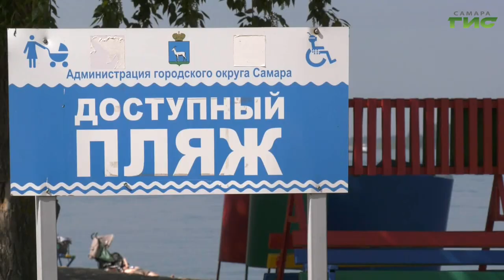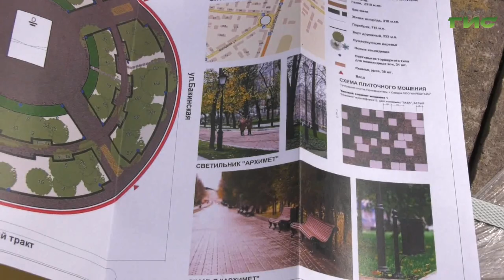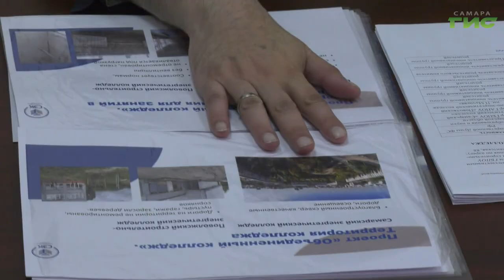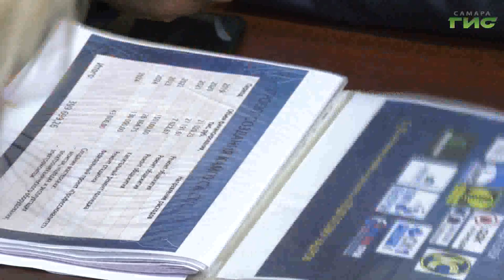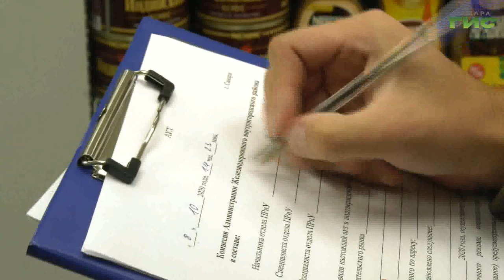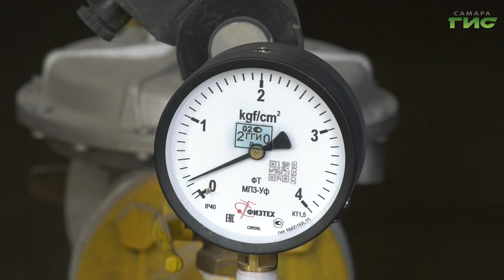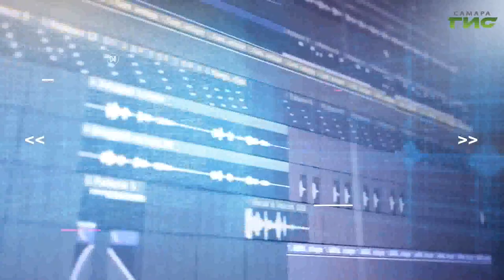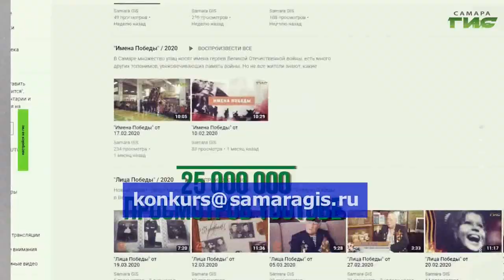"События" от 15.06.2022 (вечер)